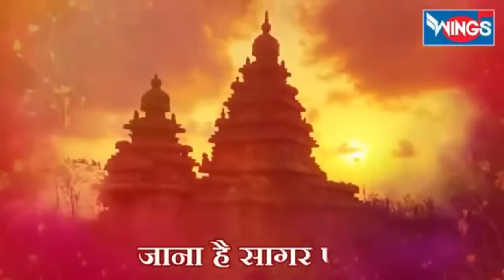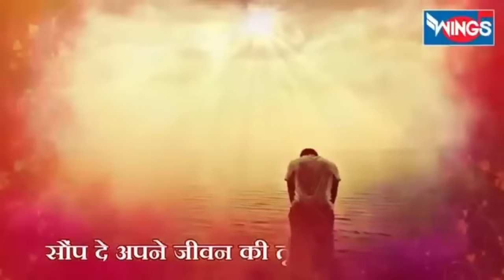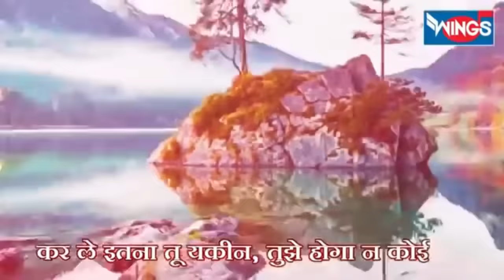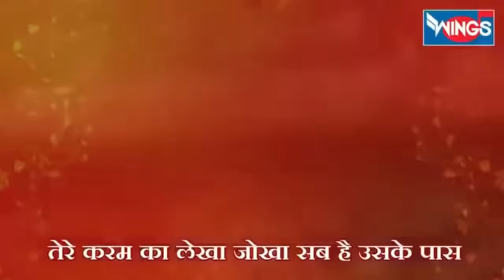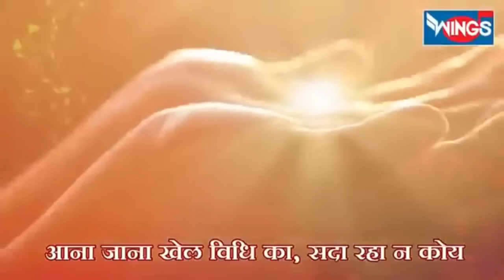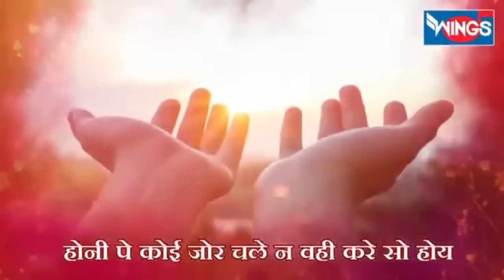तू प्यार का सागर है; हिंदी भजन। tu pyar ka Sagar hai | Morning bhajan | प्राथना भजन || Pamela Jain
प्राथना भजन :- तू प्यार का सागर है। Morning bhajan, hindi bhajan:- tu pyar ka Sagar hai teri ek bund ke pyase ham / तू प्यार का सागर है तेरी एक बूंद के प्यासे हम।

Prayers in Hindi ( प्रार्थना